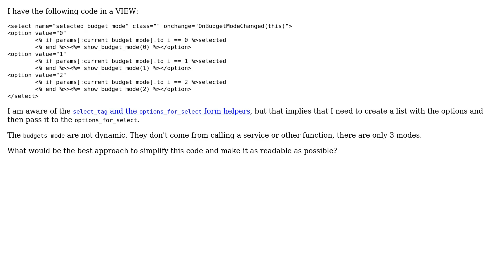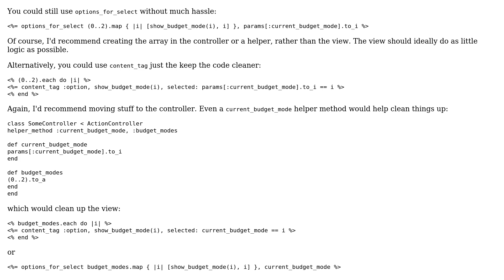Creation of a Select in a View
With thanks & praise to God, and with thanks to the many people who have made this project possible! | Content (except music & images) licensed under CC BY-SA | Music | Images & others | With thanks to user Mauricio Gracia Gutierrez user Jamal user Flambino and the Stack Exchange Network Trademarks are property of their respective owners. You are responsible for your own actions.